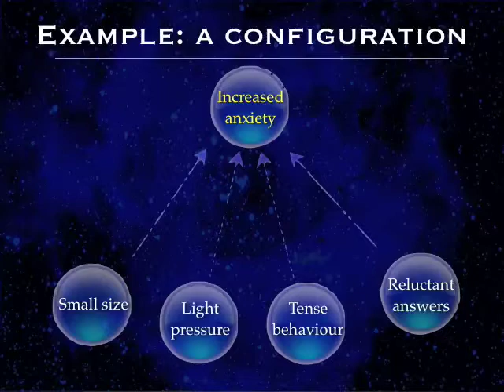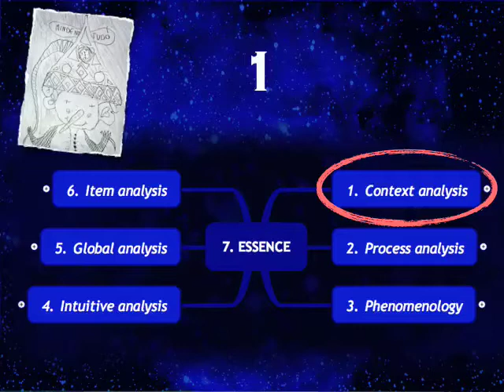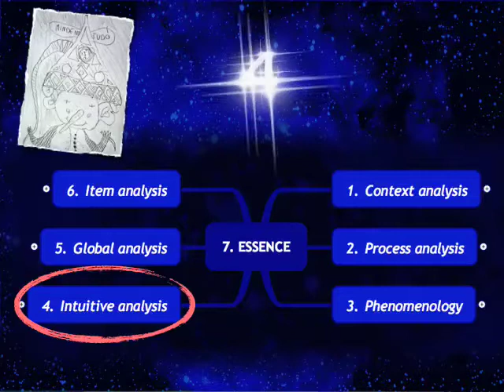Seven Step Configuration Analysis (SSCA) of projective drawings, paintings and art therapy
The presentation explains the method of the Seven Step Configuration Analysis (SSCA) for interpreting projective drawings and art therapy products. It was presented in Lissabon, at the 2009 SIPE (International Society of the Psychology of Expression and Art Therapy) conference by Zoltan Vass, PhD .